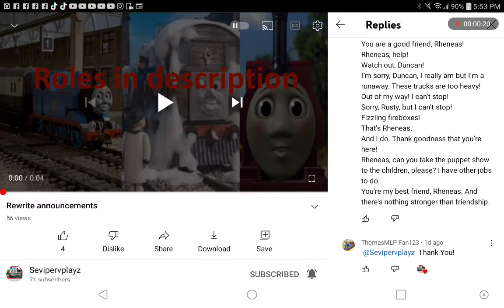Skarloey Lines For